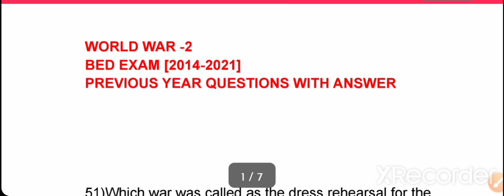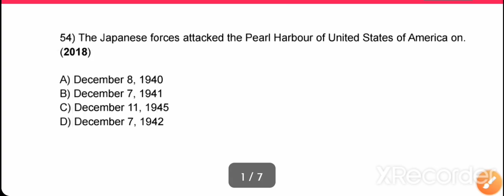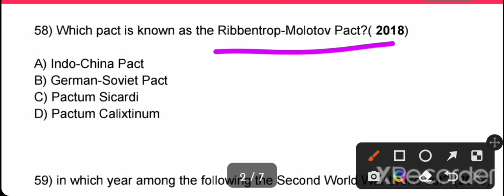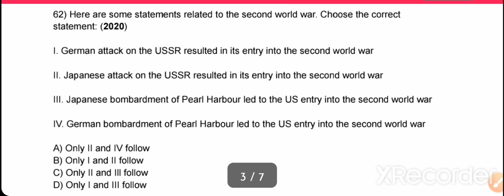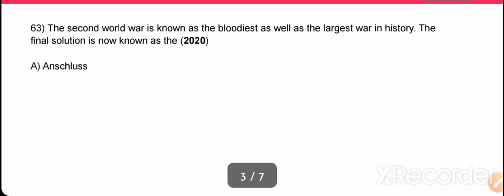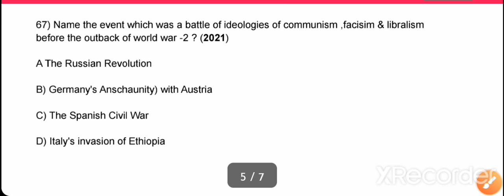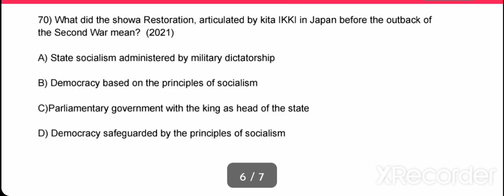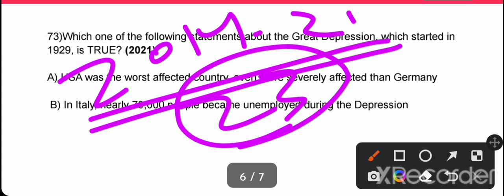ODISHA BED EXAM WORLD WAR II ,SECOND WORLD WAR BED EXAM 2022 |WORLD WAR 2 IN ODIA ,BED,OTET, OSSTET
ODISHA BED EXAM WORLD WAR II | SECOND WORLD WAR BED EXAM 2022 |WORLD WAR 2 IN ODIA | BED-OTET-OSSTET EXAM 2022